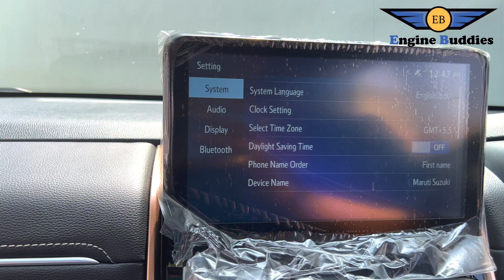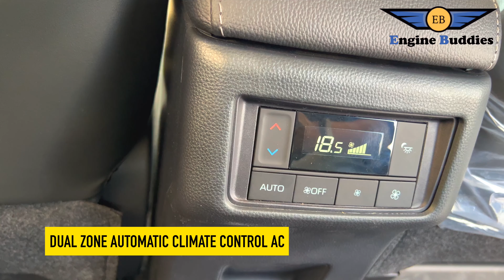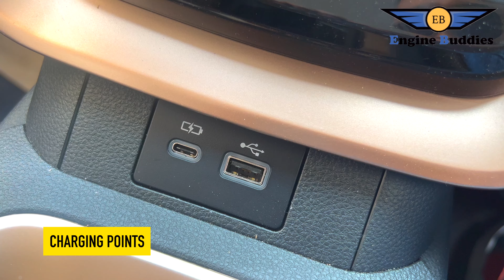All New Maruti Suzuki 🔥INVICTO 2024 Edition🔥 Most Spacious & Luxurious MPV in the Indian Market !!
If you wish to share your car experience with us, kindly fill out this form, and we will come and meet you.